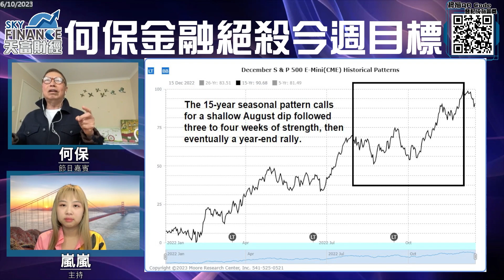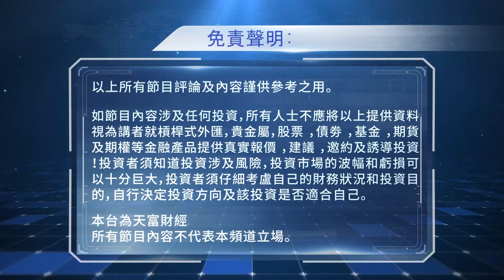2023年10月06日【絕殺金融共同富裕（預覽版）】題目：「股災：危機四伏。風聲鶴唳。 怎麼辦？」何保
2023年10月06日【絕殺金融共同富裕（預覽版）】題目：「股災：危機四伏。風聲鶴唳。 怎麼辦？」何保